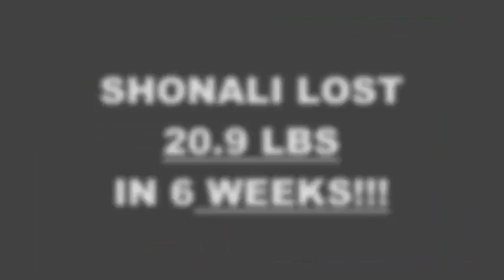San Jose Weight Loss 6 Week Challenge Result -Shonali S.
We will now check the result of Shonali 's 6 week weight loss challenge!